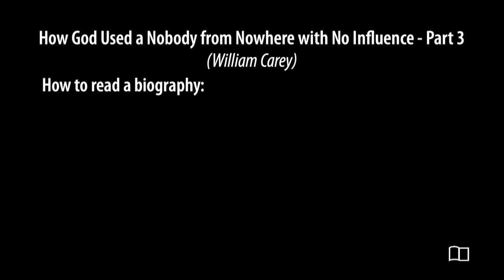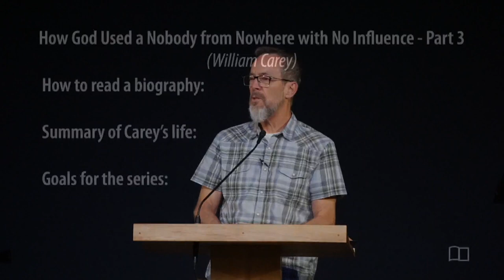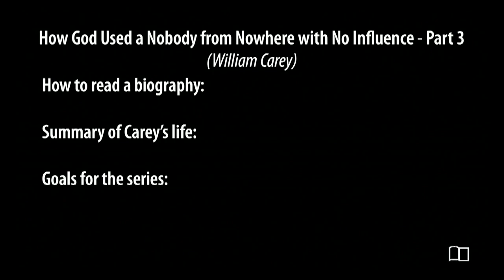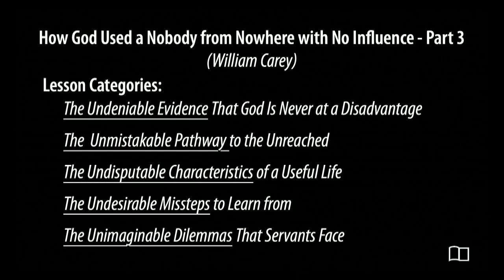How God Used a Nobody from Nowhere with No Influence (William Carey) - Part 3 - Scott Maxwell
Title: How God Used a Nobody from Nowhere with No Influence (William Carey) -  Part 3